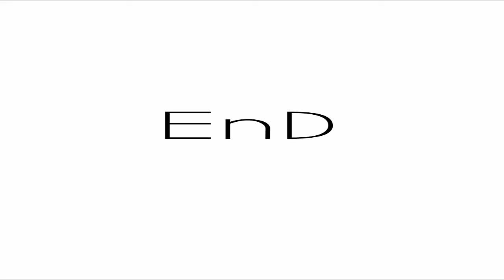Indonesian Test a weapon!. (CountryBall Indonesian)